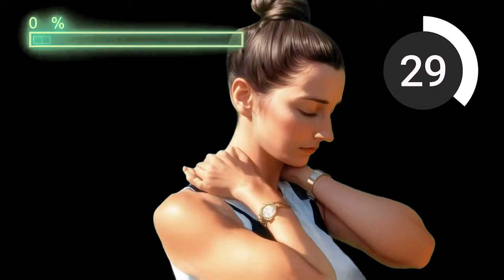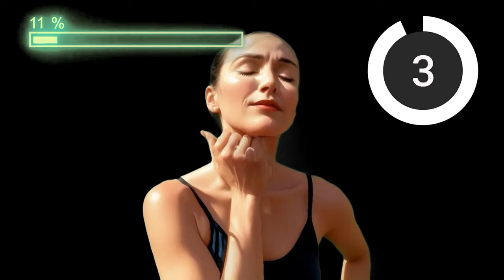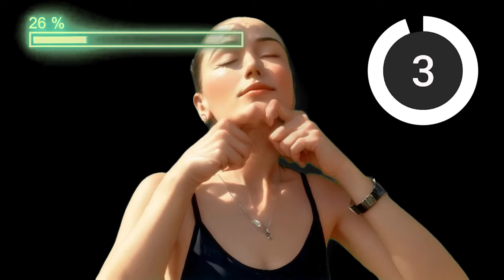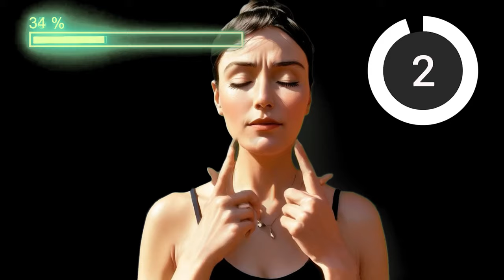Solo 7 min Al Día De Lifting Facial (Antiarrugas) I LUMINOSIDAD Y TONICIDAD Del Rostro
Solo 7 min Al Día De Lifting Facial (Antiarrugas) 🌺 LUMINOSIDAD Y SALUD Del Rostro

Hoy les traemos una rutina matutina exclusiva que promete revitalizar tu rostro en solo 7 minutos. Esta rutina, cuidadosamente diseñada, es perfecta para cualquier edad y ayuda a prevenir las arrugas, manteniendo su rostro tonificado y fresco.

1:20 - 🌟 Rutina Revitalizante de 7 Minutos
5:19 - ✨ Mascarilla de Colágeno para un Rostro Radiante
9:30 - 💥 La Bomba de Colágeno: El Secreto de la Juventud